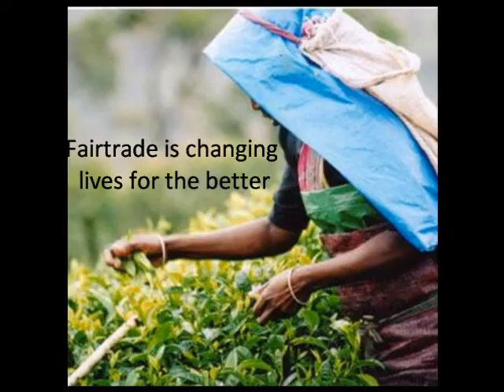fairtrade short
The meaning of fairtrade